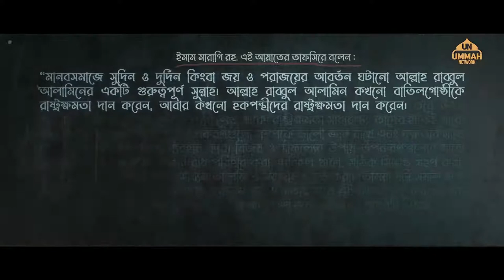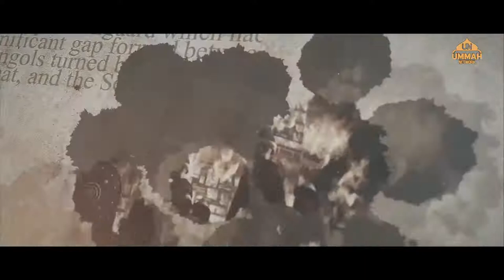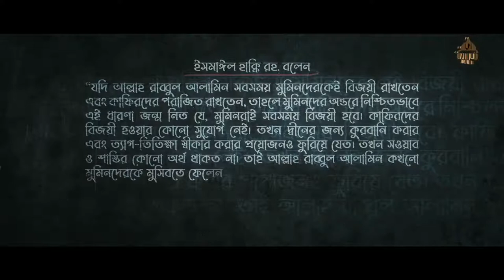সুন্নাতুল মুদাওয়ালা : শোনা যায় বিজয়ের পদধ্বনি | Shaikh Tamim Al Adnani || Worship Of Allah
সুন্নাতুল মুদাওয়ালা : শোনা যায় বিজয়ের পদধ্বনি | Shaikh Tamim Al Adnani
Beautiful Islam

                         (সহিহ বুখারী-৩৪৬১)